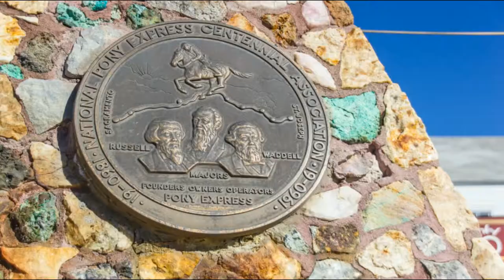Visit Virginia City, Nevada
Watch and take a look at Virginia City as this video shows you some snippets of the Western Movie Type of town.

Dieses Video zeigt Euch Ausschnitte unseres Besuchs der Westernstadt.

Our channel, Yesnomads, provides regular video updates from our life on the road since 2013. We bring you videos from a huge range of locations across the planet featuring sights, sounds, nature, cities, attractions, restaurants, shops, hotels, cars, buses and aircraft!